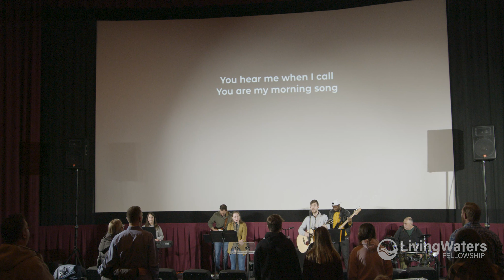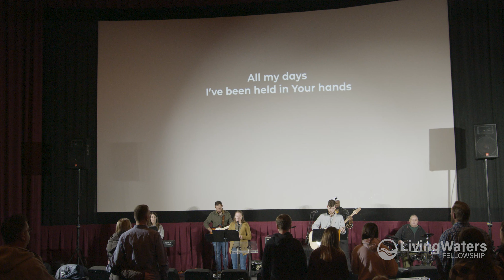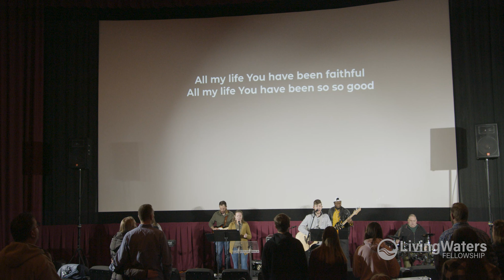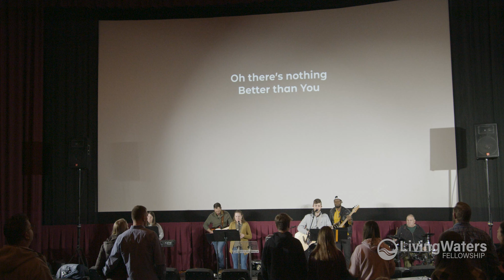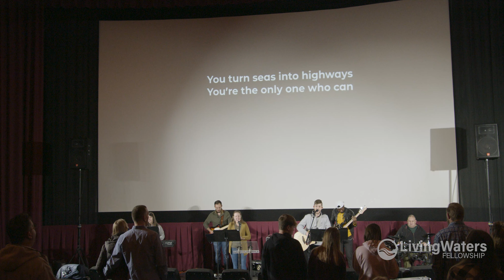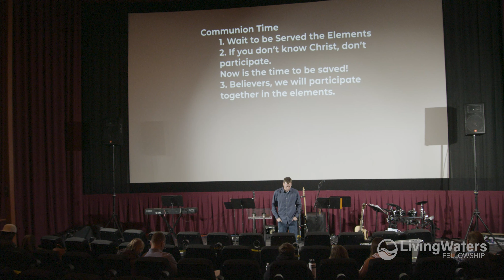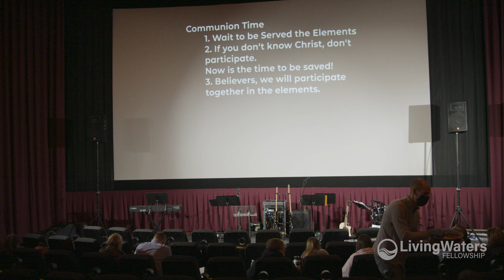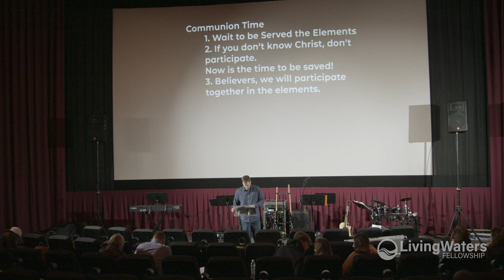Worship Service - Hebrews 11:1-16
Sunday Worship Service on October 25th, 2020 in Des Moines Iowa on Hebrews 11:1-16 by Josh Daggett